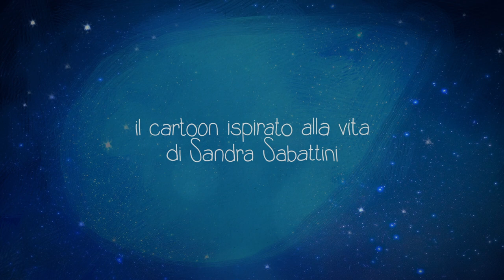Tu la conosci Sandra? Trailer - Apg23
Trailer del cartoon su Sandra Sabattini, ideato e realizzato dalla Comunità Papa Giovanni XXIII in occasione della Beatificazione il 24/10/2021.